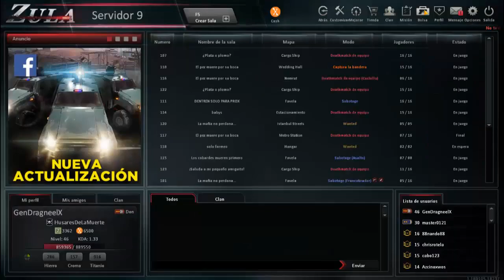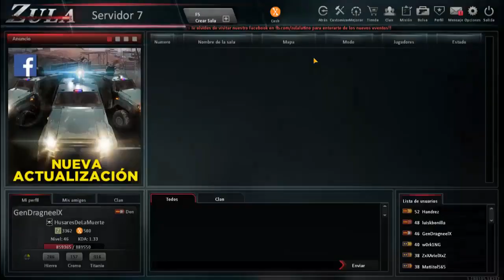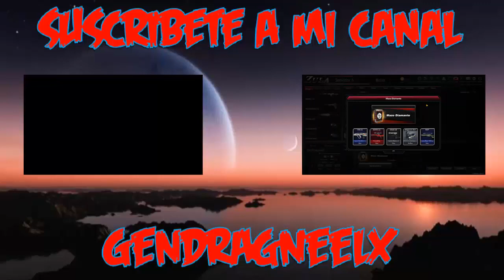ABRIENDO MAZOS DE ORO DE ZULA #9 || Capitulo #27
El día 11 de enero del 2018, ZULA me recompenso 30k de cash, debido a que la otra mitad de mi pasado "OPENING DE MAZOS" no pudo ser enviado a mi cuenta, y pues aproveche en abrir unos mazos de ORO y DIAMANTE... este fue el opening mas flojo que he hecho, pero tuvo un final feliz, veanlo...

Ignora esto solo son tags 😉

Anime hentai jrock jpop kpop k-rock Marvel Studios Avengers Payasos Terrorificos Payaso Eso STEAM Free to Play Garrys Mod Golf It Counter Strike GO Zombies Mes de terror horror zombies fantasmas peliculas malditas mazos de oro mazos de plata mazos de bronce axesocash halo 5 guardians guardianes 4 3 2 combat evolved anniversary odst reach campaña master chief cortana completa cinematicas pelicula completa mision 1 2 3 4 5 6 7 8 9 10 gears of war 1 2 3 4 judgment testimonio bair cole marcus sofia dom paduk xbox one project scorpio xbox one s 360 microsoft forza horizon gaming gameplay walkthrough sin comentario comentarios no comments no commentary 343 guilty spark bungie call of duty modern warfare infinite warfare ghosts advance warfare black ops mission missions cod mortal kombat x komplete edition machinima crysis 1 2 3 warhead game capture hd ii 2 capturadora avermedia multiplayer operation7 op7 top 10 latino online multijugador playstation ps3 ps4 ps2 ps1 psx nintendo switch wii wiiu wii u zula top 10 operation7 operacion7 operacion 7 latino softnyx axeso5 cash loterias migrar cuenta trolleo last vengeance troll explorando zula pizza pizza pizza 1 millon de suscriptores porno hentai xxx warface call of duty zombies SLENDER MAN 2018 Trailer Oficial SLENDER MAN 2018 Trailer Oficial SLENDER MAN 2018 Trailer Oficial SLENDER MAN 2018 Trailer Oficial